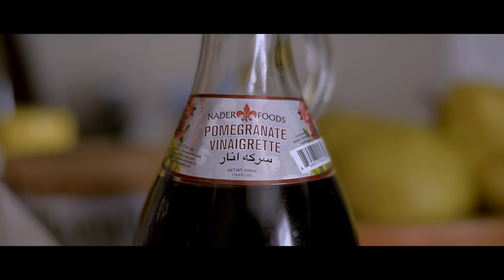Cinematic DSLR Footage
Cameras Used: Nikon D5200 & D7200

Lenses: 35mm f1.8g, 50mm f1.8g, 10-20 f4-5.6

Editing software: HitFilm 4 express